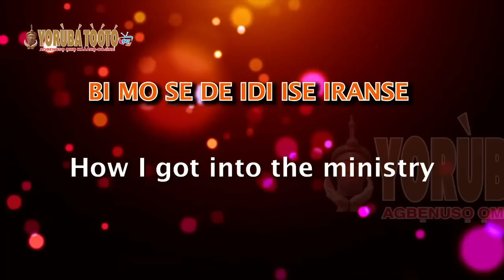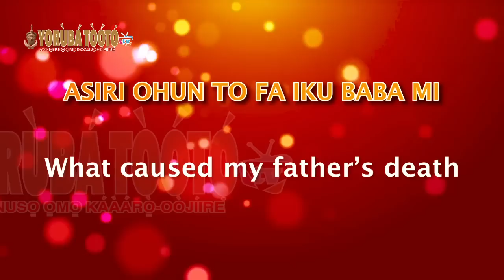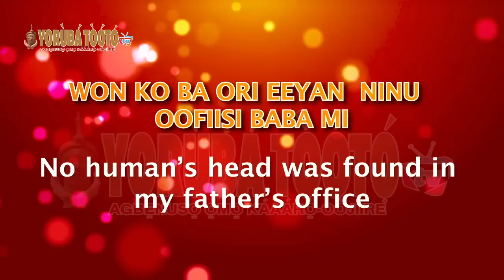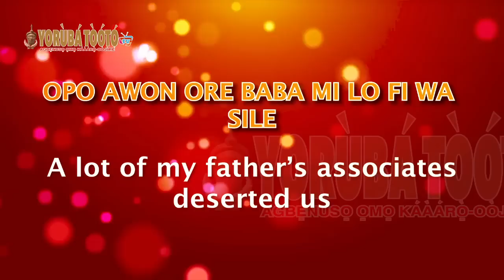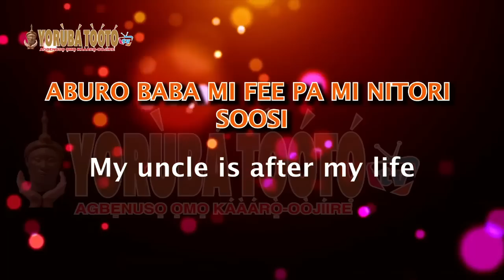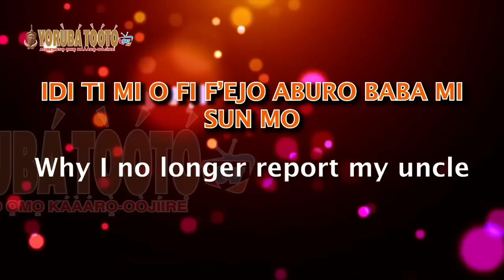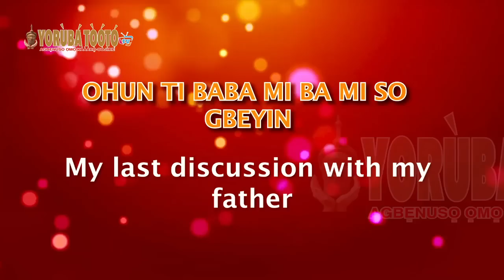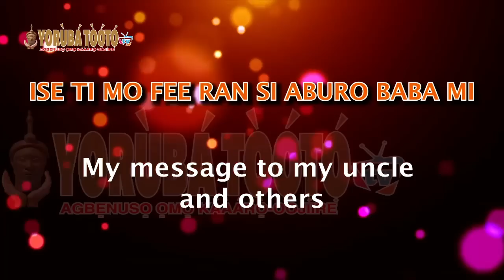How Senwele Jesu's husband planned to assasinate me because of my father's church - Prophet Obafemi